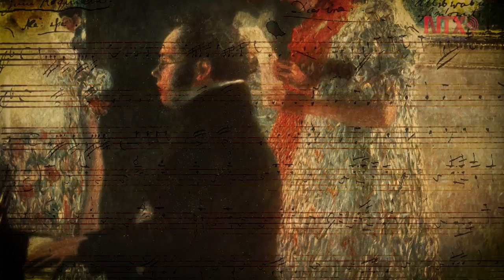Personaje de la semana: Franz Schubert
Franz Peter Schubert nació el 31 de enero de 1797 en Viena en el poblado de Himmelpfortgrund. Su padre fue un reconocido músico de la escuela Lichtestal, gracias a él se inició en la música